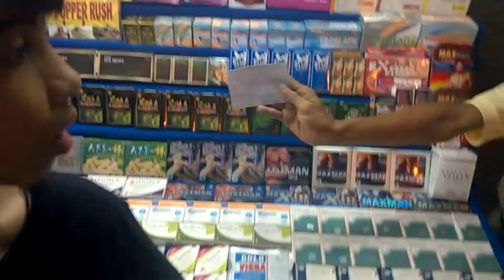Shopping at Thai Night Market Bangkok Sukhumvit Road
one side of Sukhumvit Road is occupied by vendor stalls between soi 5 and soi 21 (Asoke road). If you go out shopping for cheap goods, Lots of shirts, trousers, other textiles, fake watches, fake designer goods etc. are on sale.  DVDs are also on sale, and unfortunately a lot of pornography is in plain view for sale on this 'family-oriented' walking way.